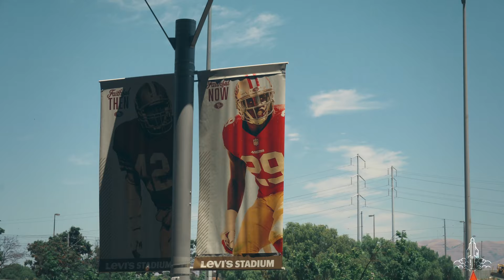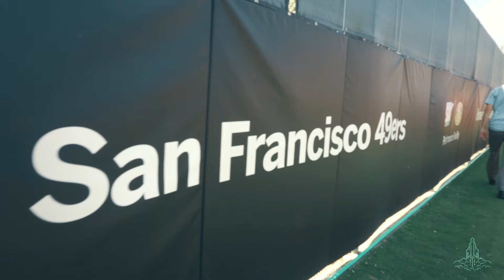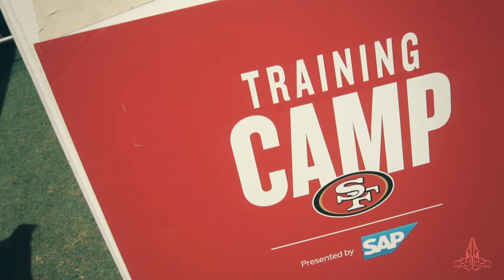San Francisco 49ERS TRAINING CAMP Experience 🏈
Finally attended 49ers Training Camp!

Right in the shadows of Levi's Stadium we got to check out the 2019 San Francisco 49ers led by Jimmy Garoppolo!

We got up close and personal with some of our favorite 49ers including Marquise Goodwin, George Kittle, Joe Staley and more!

Hope you all enjoy our experience at 2019 San Francisco 49ers Training Camp in Santa Clara, CA!